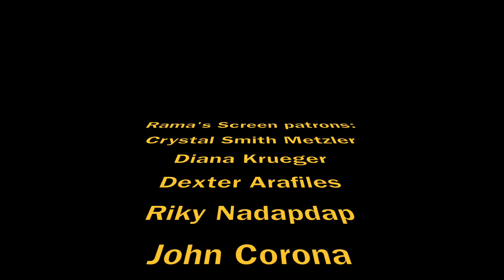My Interview with Michael McCuistion, Lolita Ritmanis, Kristopher Carter | 'BATMAN VS. TWO-FACE'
Here's my video interview with Dynamic Music Partners, also known as Lolita Ritmanis, Michael McCuistion and Kristopher Carter, scored the stunning music for this new animated adventure. The composer trio has been scoring Batman animated properties for decades, from Batman: The Animated Series to Batman: The Killing Joke